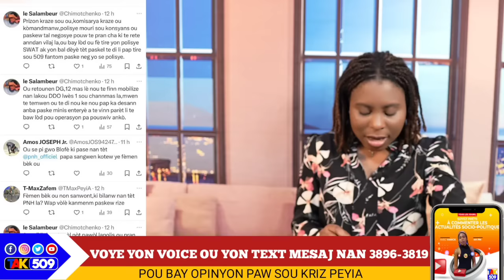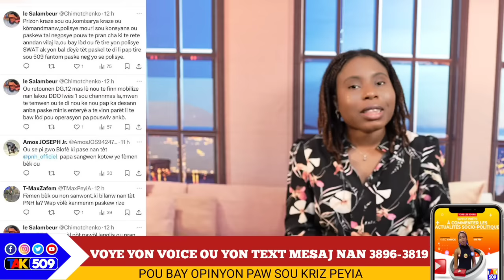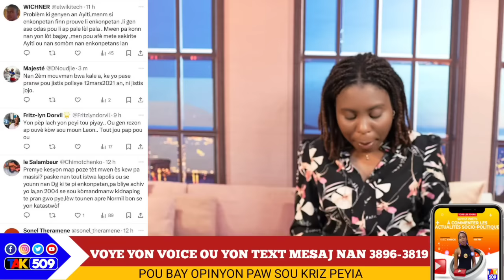Batay Pete! Elbé-Léon Charles, Etazini-Kenya..Konsèy la Deside Chita pale ak bandi Yo/ Yanick